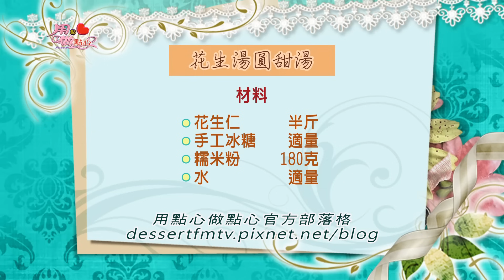花生湯圓甜湯｜Sweet Tangyuan Peanut Soup【用點心做點心】杜佳穎老師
👨‍🍳花生湯圓甜湯🛒
花生仁 半斤、手工冰糖 適量、糯米粉 180克、水 適量